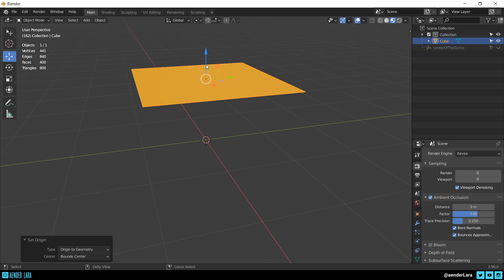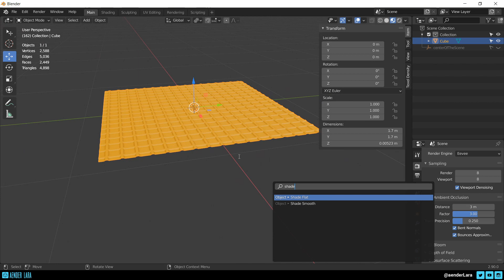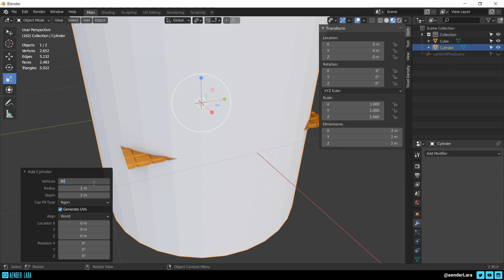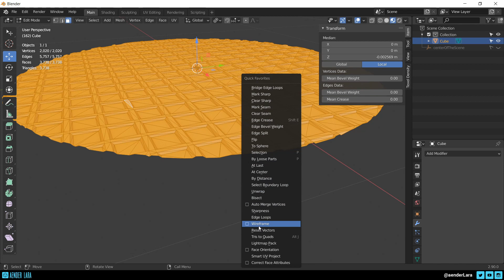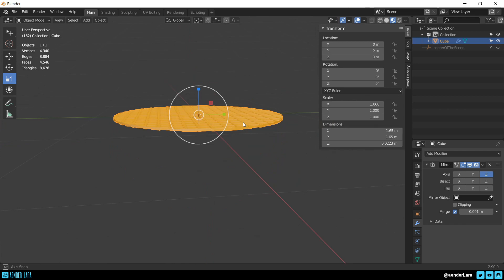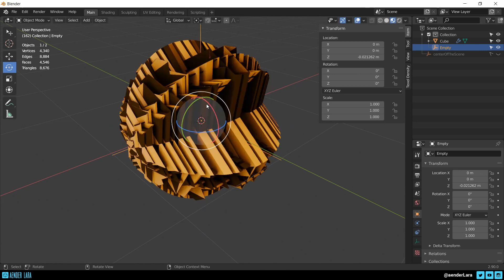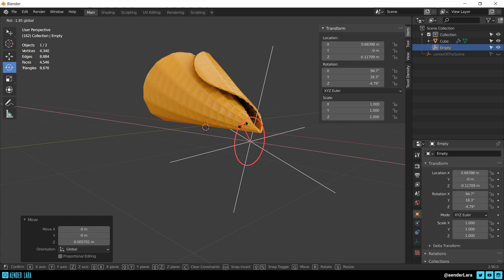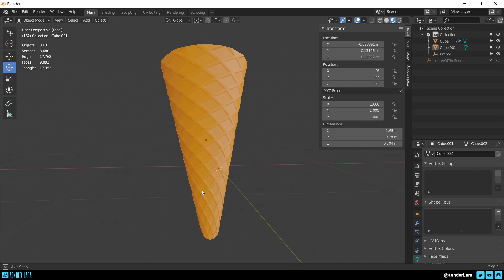Making an Ice Cream Cone with Blender3D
Quick making of a Ice Cream Cone starting shape with a easy flow on Blender3D. Also on Artstation